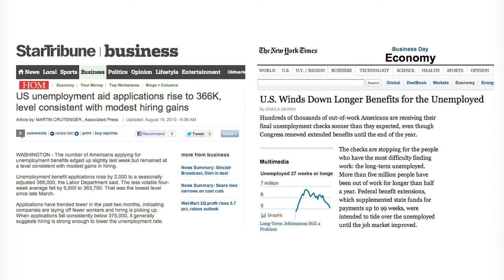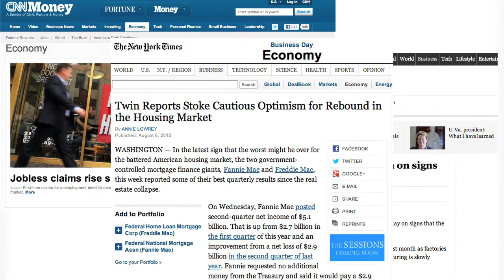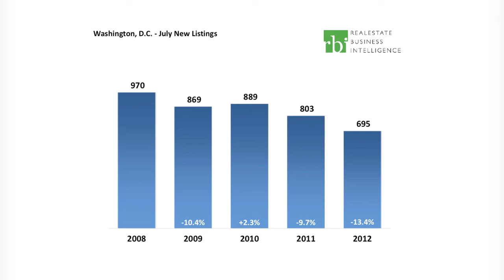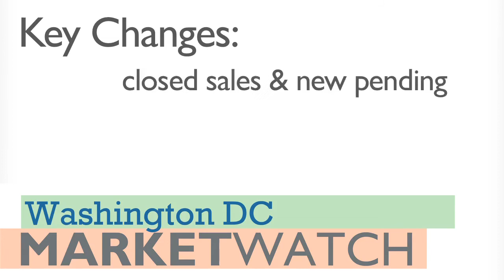July 2012 Washington DC MarketWatch